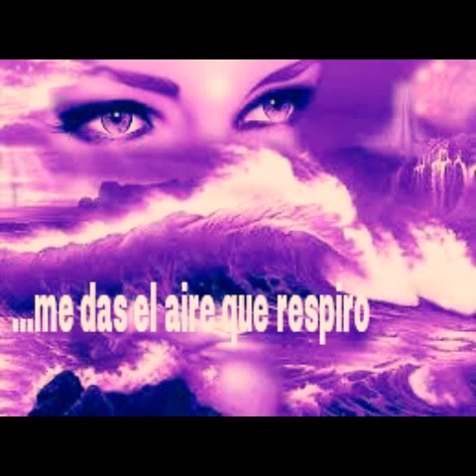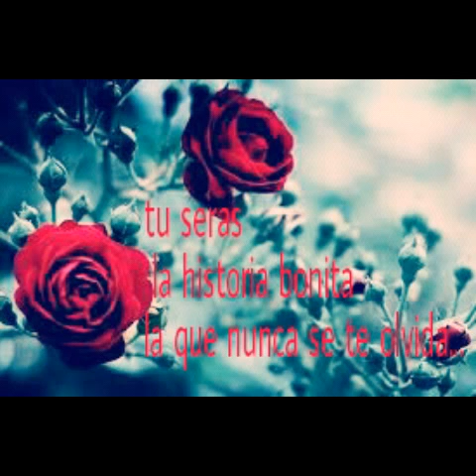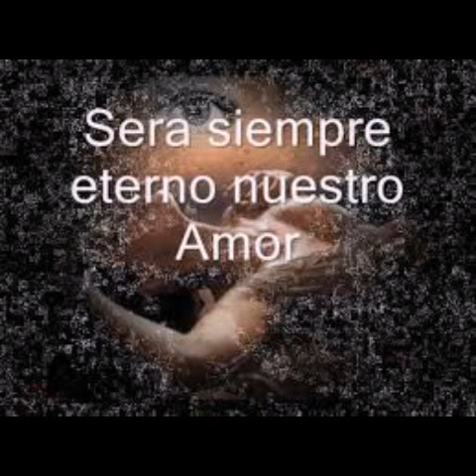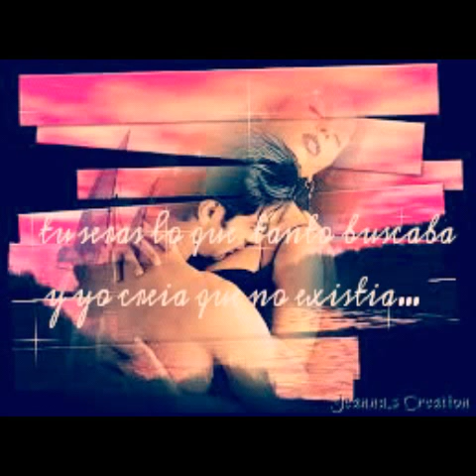Tan solo tu. Franco de Vita & Alejandra Guzman